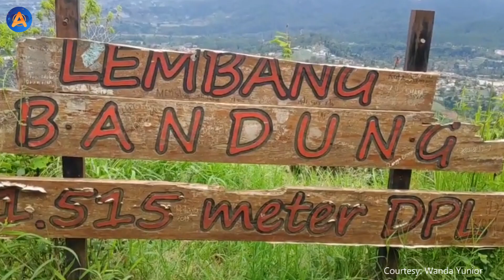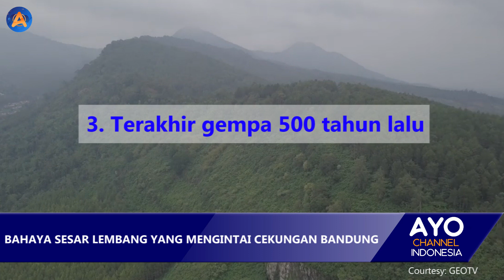BAHAYA SESAR LEMBANG YANG MENGINTAI CEKUNGAN BANDUNG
Sesar Lembang tengah menjadi topik perbincangan hangat setelah terjadinya gempa dan tsunami di Palu. Bencana tersebut seolah mengingatkan kembali warga Jawa Barat, khusunya Kota Bandung, untuk mewaspadai potensi gempa yang tersimpan dari Patahan Lembang.   Untuk  memahami kondisi kawasan tersebut, kami merangkum lima fakta seputar Sesar Lembang yang pernah dimuat di sejumlah berita di Ayobandung.com: